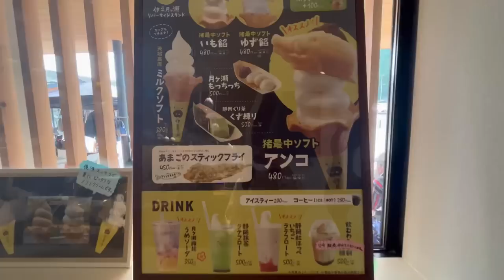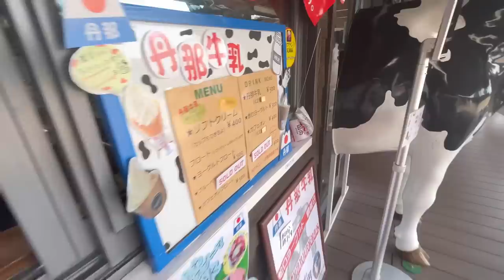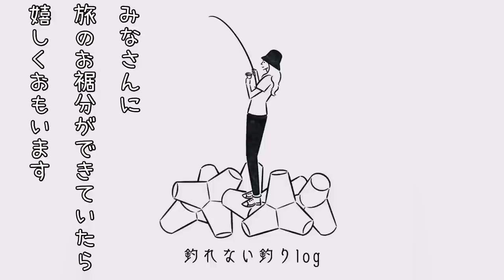[静岡県下田市]女2人釣り旅はこんなかんじ~お料理するよ！~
趣味のおなじ友達がいること、そしてこうやって時間を過ごせることって、本当に幸せですよね。

今日も最高な、私の釣り旅をお裾分けです。

Original Goods🐟→釣れない釣りlog屋

弟の水中映像のチャンネル🎥→週末GoProお兄さん

いつも素敵なBGMをありがとうございます♡

zukisuzuki様

曲名『Wind』
作曲 RYU ITO